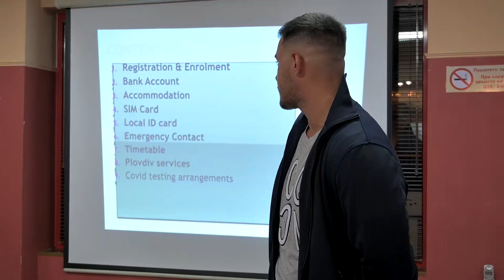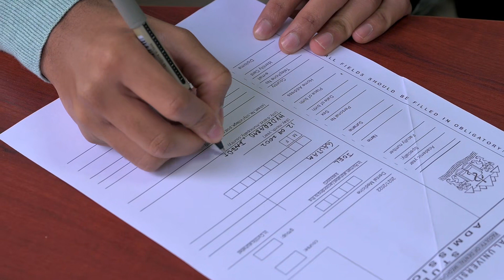Study Medicine, Dentistry in Bulgaria - Plovdiv Medical University - 2021 Reviews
In this video, students explain their time and journey studying medicine and dentistry at Plovdiv Medical University in Bulgaria. They share about living in the cultural city of Plovdiv, how much they enjoyed their studies, and the friendly people they met. The students also review their experiences with Study Medicine Europe.

About Plovdiv Medical University

Plovdiv Medical University is located in the second-largest city of Plovdiv in the historical region of Thrace in Bulgaria. Study medicine and dentistry in Bulgaria at the well-regarded Plovdiv Medical University with these programmes taught in English. The respected academic and medical faculty offers students the opportunity to learn from highly experienced professors, lecturers and medicine experts. Learn more about studying medicine/dentistry in Bulgaria at Plovdiv Medical University at the following link: